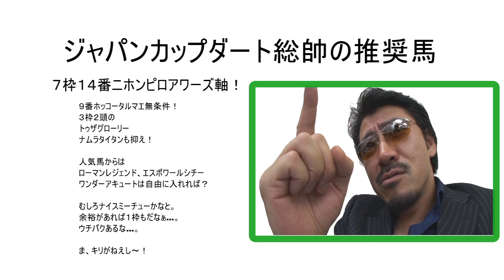神之真券「２０１２ジャパンカップダート」的中！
総帥本命の１４番ニホンピロアワーズが勝利！無条件の９番ホッコータルマエ３着で、メルマガ三連単１６５，２３０円的中！！！！